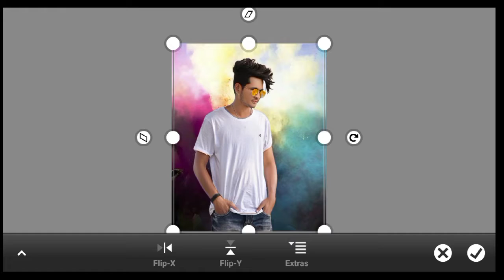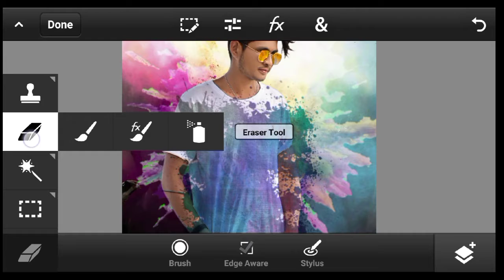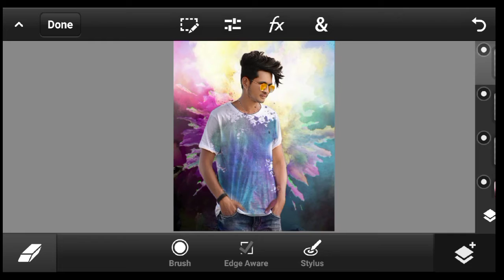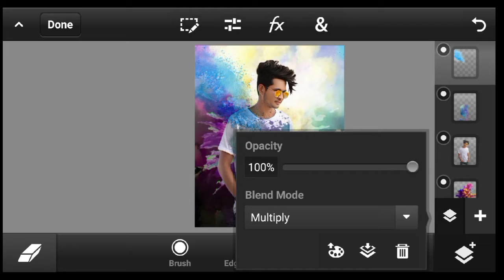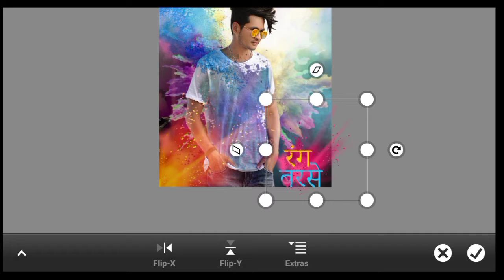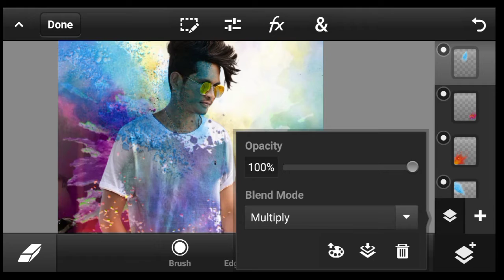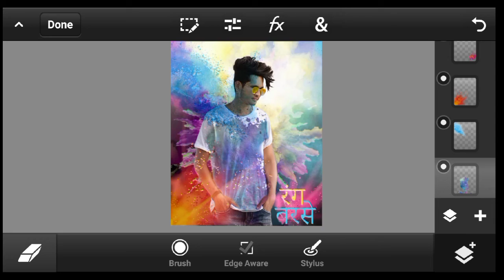Holi Special Photo Editing in Pstouch | Happy Holi Photo Editing 2021